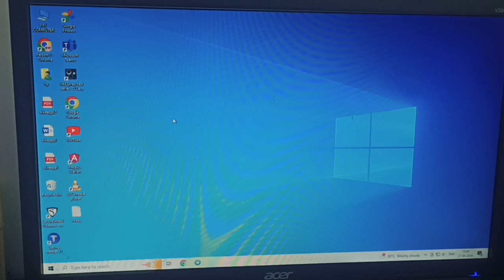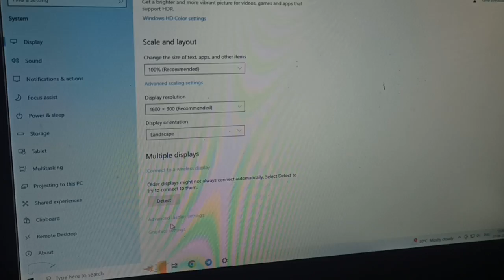How To Change Acer Monitor Refresh Rate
In this video, we'll walk you through the steps to change the refresh rate on your Acer monitor. Whether you're using Windows or macOS, we'll cover everything you need to know to optimise your display settings for the best performance and visual experience.

0:34 Step 1: Right-Click On The Desktop And Access Display Settings
1:00 Step 2: Advanced Display Settings
1:32 Step 3: Change Refresh Rate